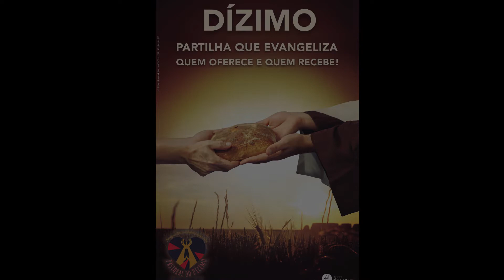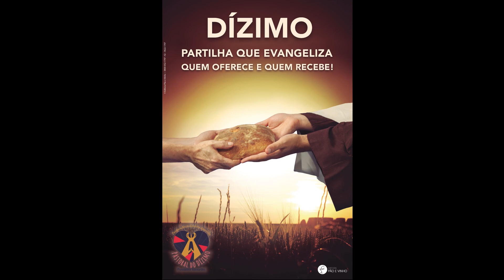Testemunho sobre o Dízimo.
II Semana Missionária do Dízimo.
Testemunho do irmão de comunidade, Santo Bíscaro.